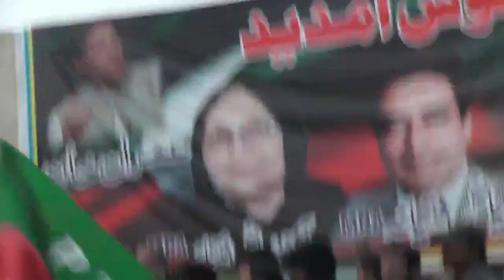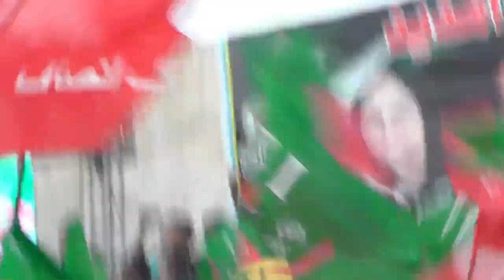asad umar ne shehbaz shareef ko kia kaha kamalia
asad call shebaz shareef chery blosam
asad umar ki imran khan se muhabbat
imran khan pti kamalia
riaz fatyana kamalia jalsa pti asad umar sehbaz gill